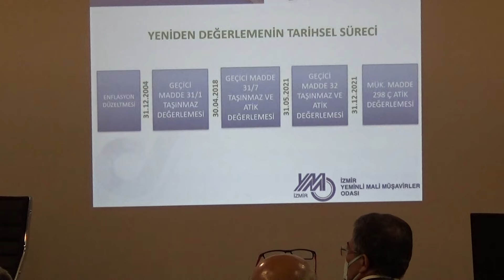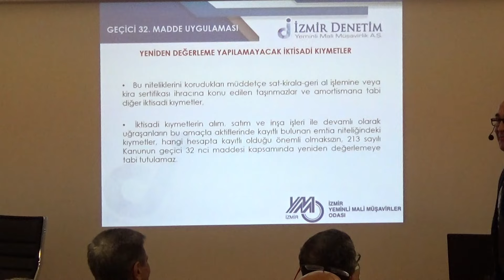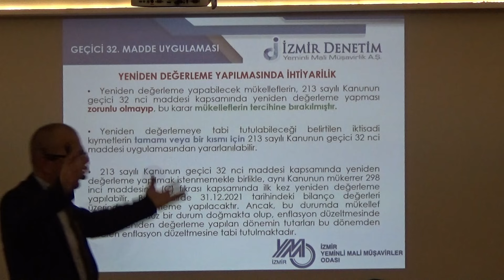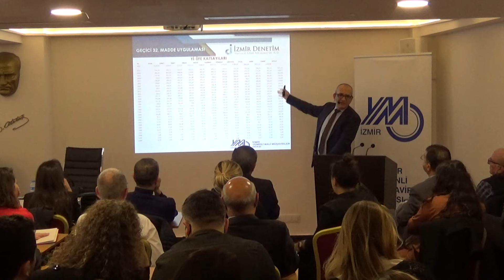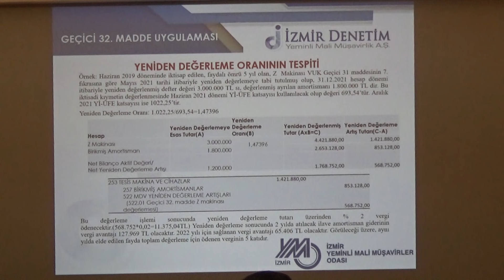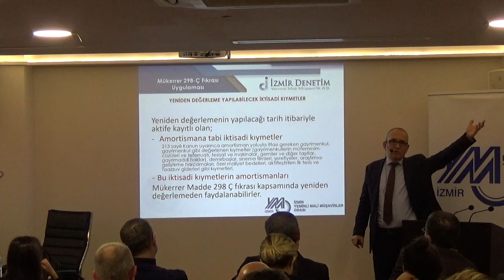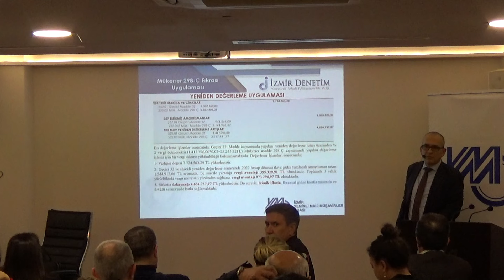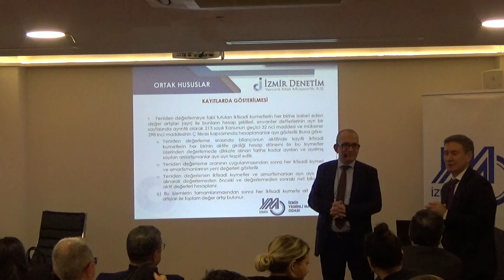Yeniden Değerleme Müessesesi ve Avantajları - YMM Ender POLAT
SEMİNERLER DEVAM EDİYOR"Yeniden Değerleme Müessesesi ve Avantajları" konulu seminer, Üyemiz Ender POLAT'ın sunumuyla 15 Aralık Perşembe günü Odamızda gerçekleştirildi. Bağımsız Denetçi Lisansına sahip katılımcıların, Kamu Gözetimi Kurumu'ndan destekleyici eğitim kredisi kazandığı seminere katılım yoğundu.